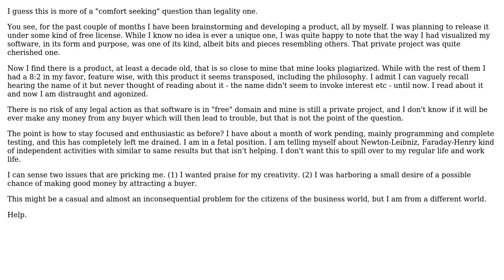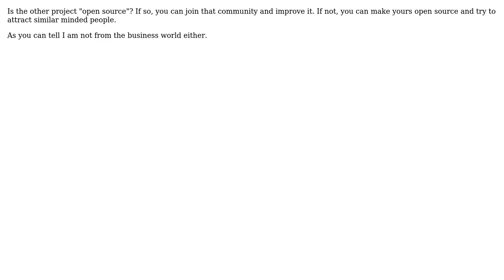My most cherished dream project seems to resemble a product that already exists. What shall I do?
With thanks & praise to God, and with thanks to the many people who have made this project possible! | Content (except music & images) licensed under CC BY-SA | Music | Images & others | With thanks to user vin user sureshvv user Ross Patterson user Julius user gnat and the Stack Exchange Network Trademarks are property of their respective owners. You are responsible for your own actions.